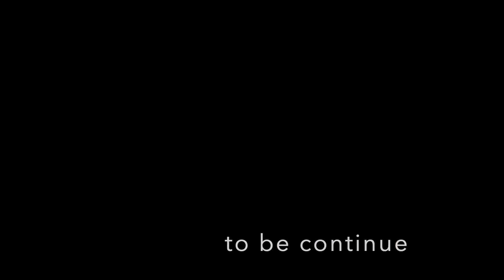Tree Plantation Done in Bhopal , Madhya pardesh || Nomadic Aryan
hi guys
here you will find interesting videos related to travel , food and lifestyle